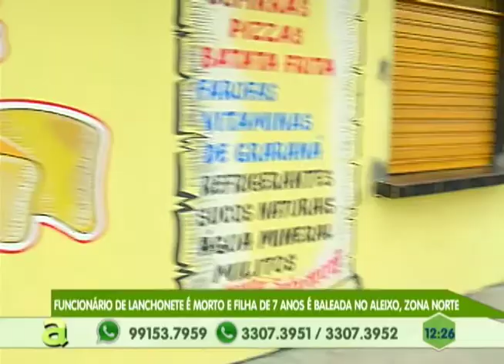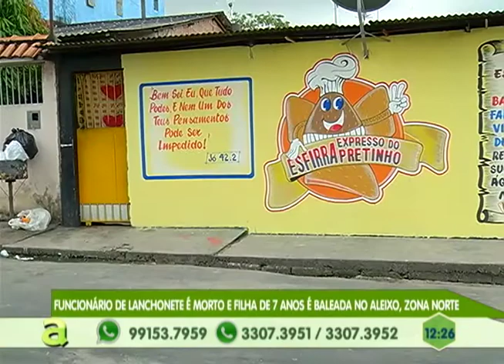Funcionário de lanchonete é morto e filha de 7 anos é baleada no Novo Aleixo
05º BLOCO AGORA 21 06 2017 - Funcionário de lanchonete é morto e filha de 7 anos é baleada no Novo Aleixo